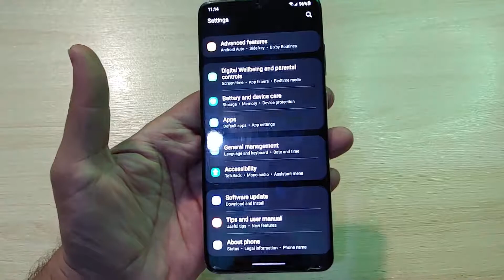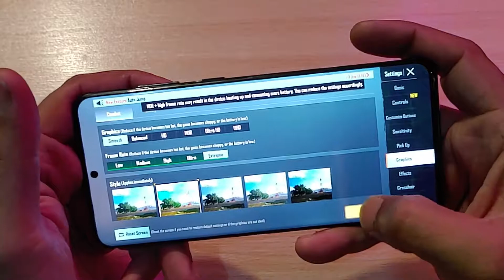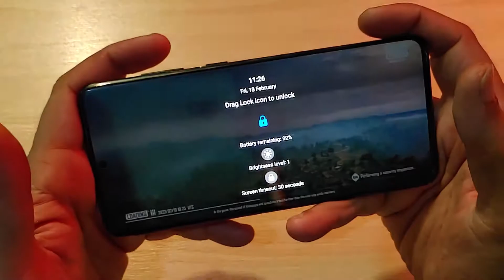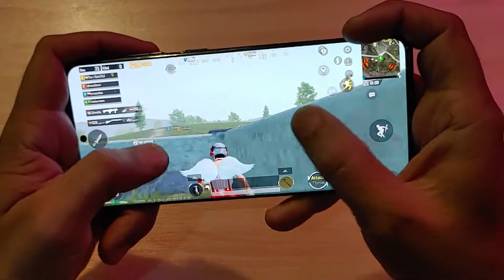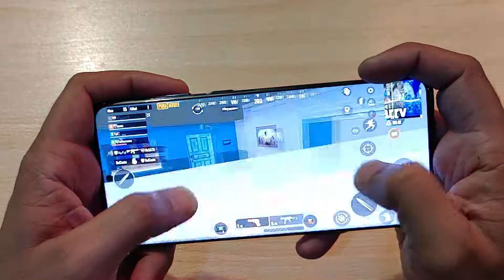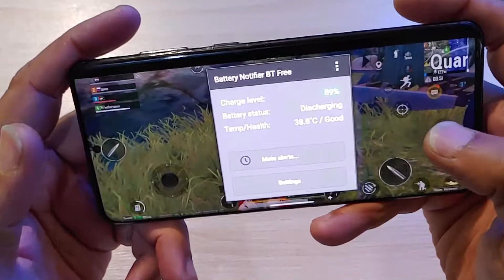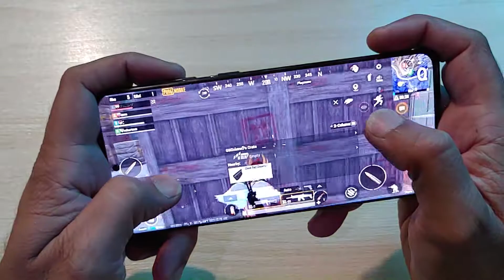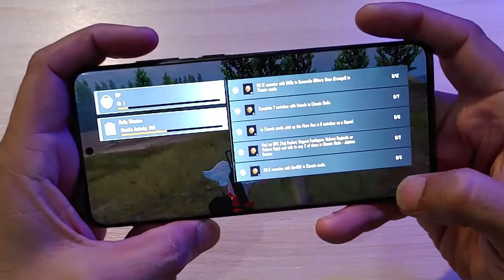Samsung Galaxy S20 Plus Exynos 990 PUBG Test | Deep View Tech